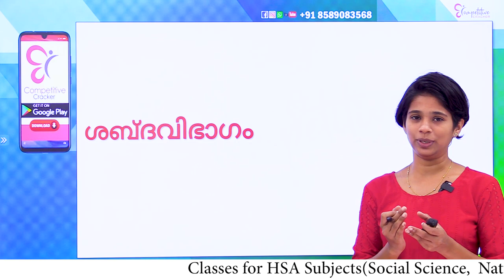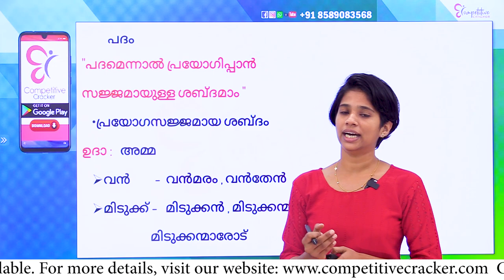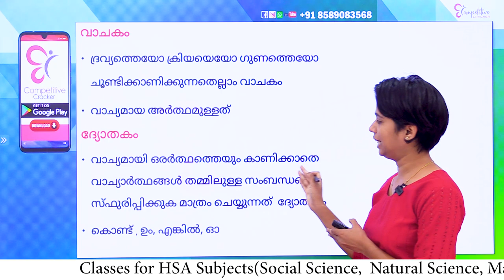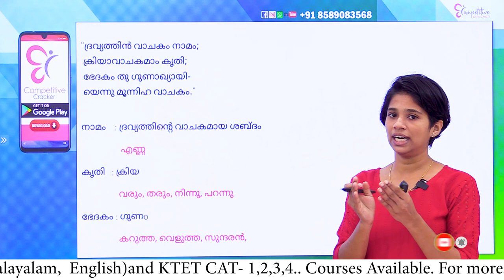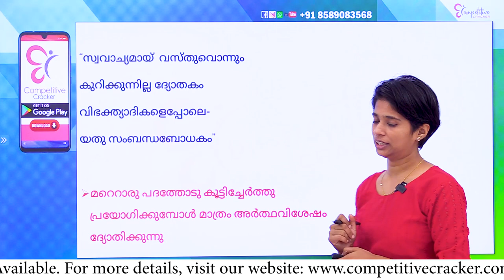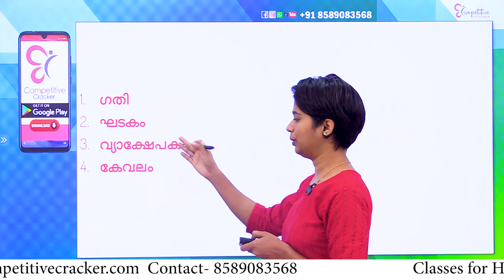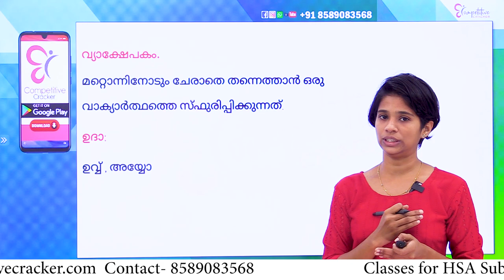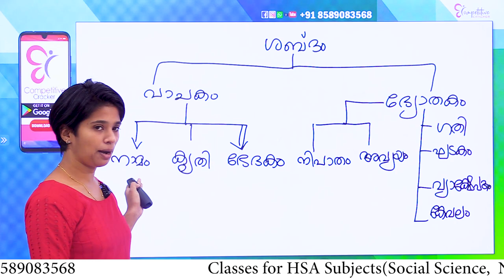HSA MALAYALAM | വ്യാകരണം ഇനി EASY - ആയി പഠിയ്ക്കാം ....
HSA പരീക്ഷകൾ ഫെബ്രുവരിയിൽ തുടങ്ങുമ്പോൾ.
മാസങ്ങൾ എണ്ണിനോക്കിയാൽ നിങ്ങൾക്ക് മുന്നിലുള്ളത് വെറും 2 മാസം❗ ദൂരെനിന്നിരുന്ന എന്തോ ഒന്ന് പെട്ടെന്ന് കണ്മുന്നിൽ വന്നപോലെ തോന്നുന്നോ?
കൺഫാർമേഷന് മുൻപും ശേഷവും ഒരേപോലെ പഠിക്കാനാണോ പ്ലാൻ? സ്മാർട്ട്‌ പ്ലാൻ ആണോ അത്? ചിന്തിക്കുക. ഇനി നിങ്ങളെടുക്കുന്ന തീരുമാനമാണ് നിങ്ങളുടെ ജോലി നിശ്ചയിക്കുന്നത്.
സ്മാർട്ട്‌ പ്ലാൻ എങ്ങനെയാവണം? എന്തെല്ലാം പഠിയ്ക്കണം? ഈ ചോദ്യങ്ങൾക്ക് ഉത്തരം കണ്ടെത്താനായി ഒരു ലൈവ് ക്ലാസ്സുമായി ഞങ്ങളെത്തുന്നു: